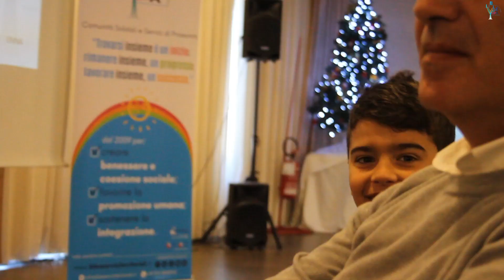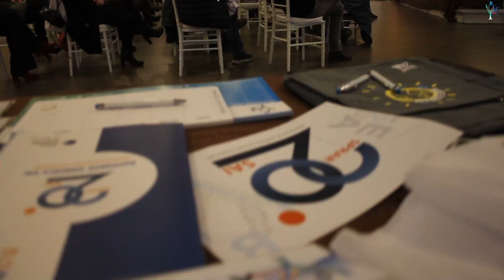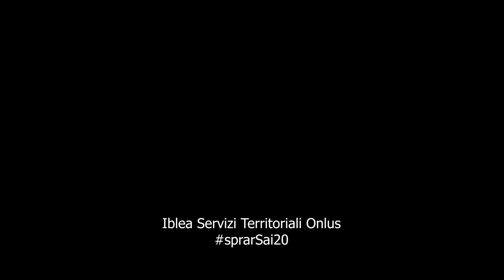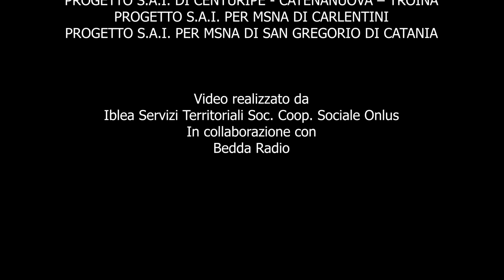SPRAR - SAI 20 / Iblea Servizi Territoriali Onlus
Enna, 20 dicembre 2022 - Sala convegni “Garden”.

Evento sprarSai20 / "Fare buona accoglienza, costruire sana integrazione e promuovere nuove forme di cittadinanza: tra buone prassi e prospettive."

Il VIDEO RACCONTO dell'evento conferenziale organizzato, nell'ambito del progetto SAI di Calascibetta - Enna, dalla Iblea Servizi Territoriali Soc. Coop. Sociale Onlus, per il "Ventennale della Rete SPRAR - SAI".

Hanno partecipato e sono intervenuti (équipe multidisciplinari e operatori):
- Progetto SAI di Centuripe - Catenanuova - Troina (EN)
- Progetto SAI per MSNA di Carlentini (SR)
- Progetto SAI per MSNA di San Gregorio Di Catania (CT)

in collaborazione con
Bedda Radio